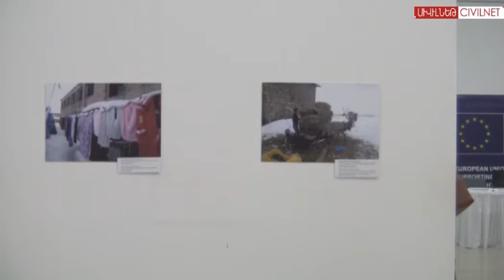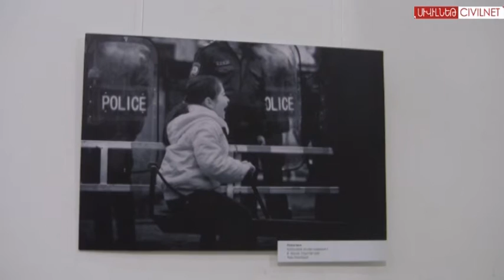Raise Your Voice to Protect Your Human Rights!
A photo-contest and exhibition titled, "Raise Your Voice to Protect Your Human Rights!" was part of a campaign that marked Human Rights Day in Armenia organized by the United Nations, the EU Delegation to Armenia, OSCE Office in Yerevan and the Council of Europe Office in Yerevan together with the Human Rights Defender's Office and the Ministry of Foreign Affairs of the Republic of Armenia. The goal of the photo-contest and exhibition was to encourage youth to share their experiences in promoting human rights, inclusion and participation in public life.